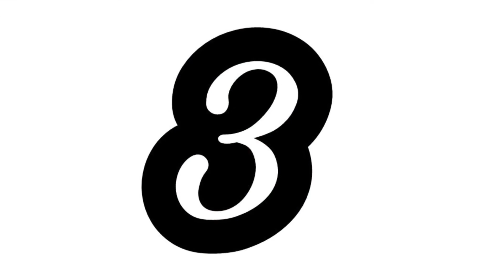10แบรนด์ท่อบิ๊กไบค์ยอดฮิตในไทย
1.Akrapovic
2.SC Project
3.Daivo
4.Yoshimura
5.AR (AustinRacing)
6.TERMIGNONI
7.RACEFIT
8.ARROW
9.M4 PERFORMANCE
10.Burnout

10แบรนด์ที่กล่าวมาเป็นเพียงตัวอย่างนะครับจริงๆแล้วยังมีอีกหลายแบรนด์เลยที่ไม่ได้เอ่ยถึง แต่แบรนที่เอาให้ชมกันส่วนใหญ่จะคุ้นหู และเป็นที่รู้จักกันอย่างแพร่หลาย

เพลง my life be like(ooh ahh)   ost.tokyodrift

อย่าลืมกด ซับ ไลค์ กระดิ่ง เพื่อเป็นกำลังใจให้ผมด้วยนะครับ

เข้ามาเยอะๆนะครับผมและทีมงานแอดมินยินดีต้อนรับ